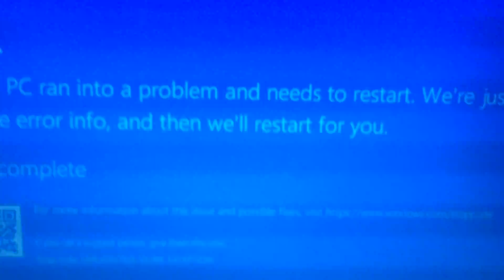Windows 10 BSOD | Unexpected Store Exception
Unexpected Store Exception. I have a website I am working on - feel free to check it out!

Questions about anything? Hit me up on Discord.